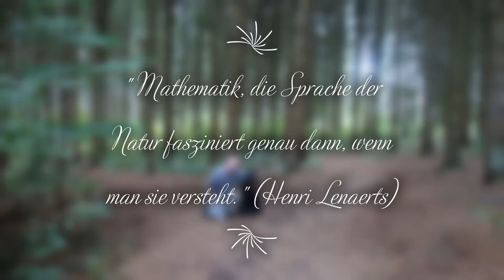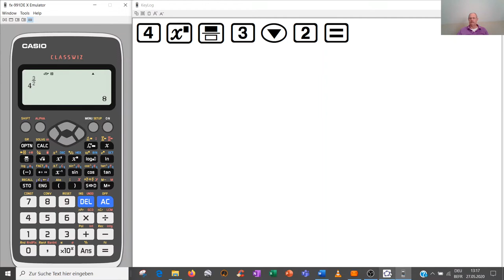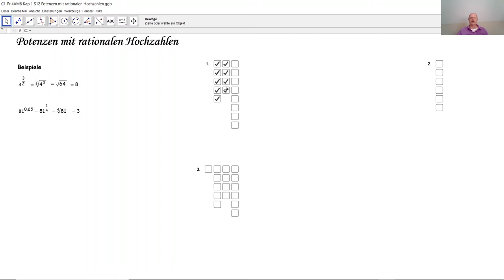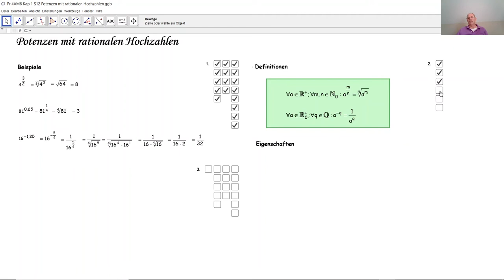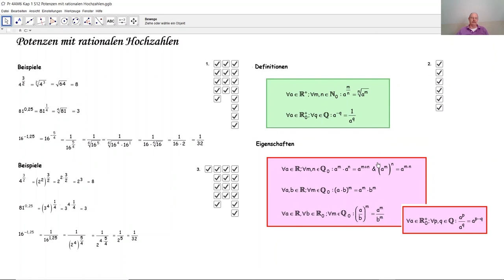Potenzen mit rationalen Hochzahlen D4011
D4011 Potenzen mit rationalen Hochzahlen Rationale Hochzahlen Rationale Exponenten Potenzen mit rationalen Potenzen Eigenschaften der Potenzen